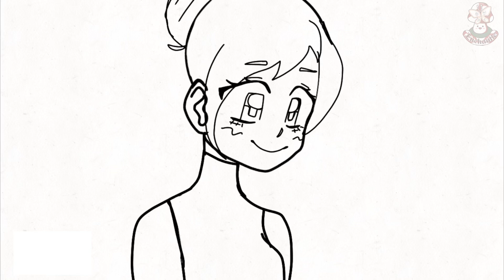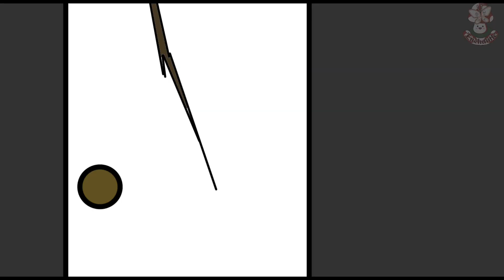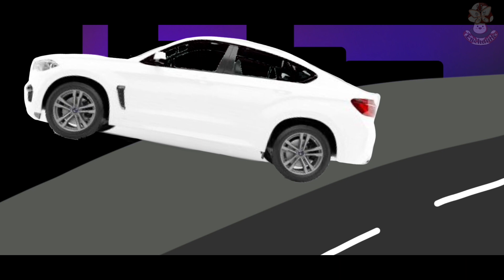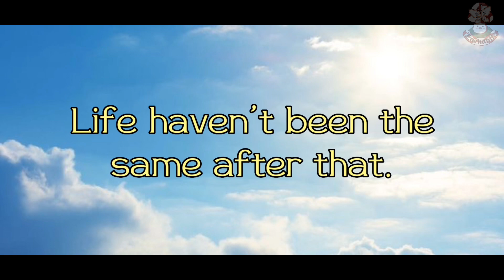Abduction //Action GCMM//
Ignore:

Gacha Mafia GCMM GLMM Gcmm gcmm glmm gacha club mini movie